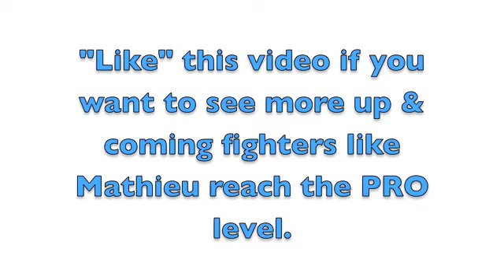About mixed martial arts Mathieu Charette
Mixed Martial Art classes, start them at Fang Shen Do Mixed Martial Arts, we spend considerable time preparing you for the physical training. While other martial art schools might throw you into the cage on your first day (madness) we actually take a more rational (sane and safe) approach to learning MMA.

Our MMA Program is based on 35 years of teaching experience based on ancient kung fu techniques. Every MMA Program needs a base. Some start in a Wrestling or Jiu Jitsu background others in Muay Thai. We chose the Kung-Fu route since it is one of the oldest fighting systems in the world.

You probably realize that your body isn't prepared to go three tough rounds with a skilled MMA fighter -- and that's okay! You don't have to bang it out in the ring to benefit from the training that fighters go through, and that's the heart of the philosophy we follow at Fang Shen Do MMA in Ontario and Quebec.

We start everyone off with their "training wheels" on, and make sure you learn the basics first so you can train safely. How to punch and kick correctly using chinese kickboxing techniques (Sanshou/Sanda, something UFC Fighter Cung Le is famous for), Sweeping, Throwing and Grappling techniques are all taught in a progressive, systematic approach.

Also, you'll only work at the level of intensity and contact that you feel comfortable with.

So, if you want to train recreationally, that's fine -- we have a class for that.

And, if you want to train harder and maybe even get a few fights under your belt, then that's fine too. We have a class for you as well. Most of our fighters start off their fighting careers competing within our very own fight circuit, these FIGHT NIGHTS happen 4 times a year. In this way, fighters can adapt and prepare their mind and bodies for more competitive bouts against other MMA Schools.

No matter what your goals are or where your level of skill is at, you can enjoy real mixed martial arts training right here in Ontario and Quebec.

At Fang Shen Do Mixed Martial Arts, we'll take you as far as you want to go.